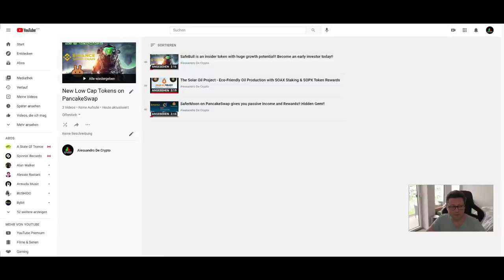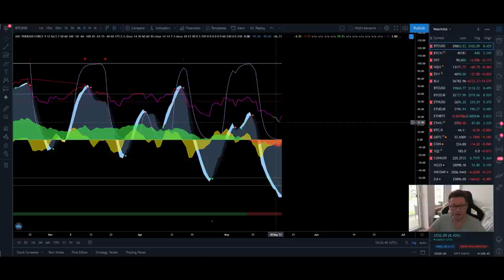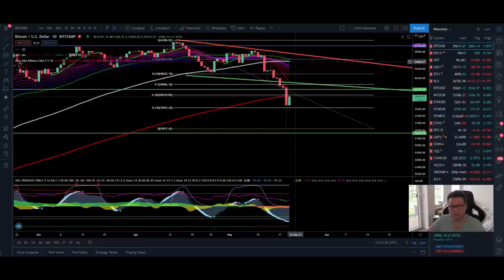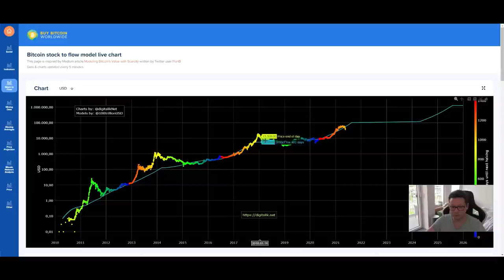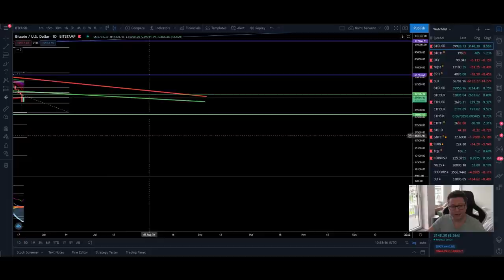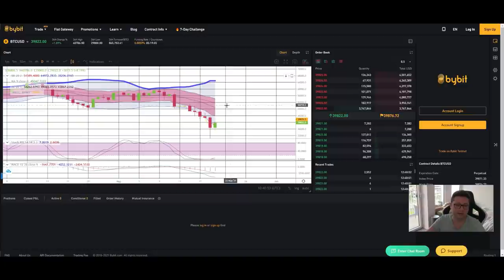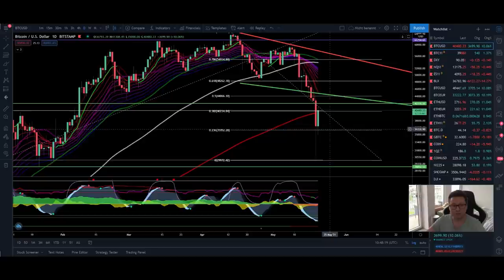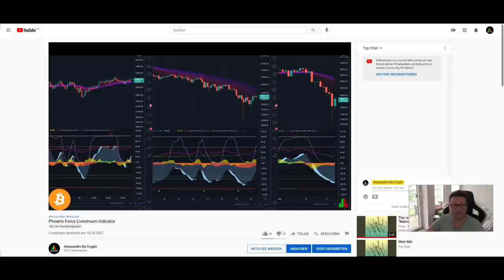BITCOIN AGAIN TO IMPORTANT SUPPORT!! BOTTOM IS IN?? 54K or 18K NEXT!!